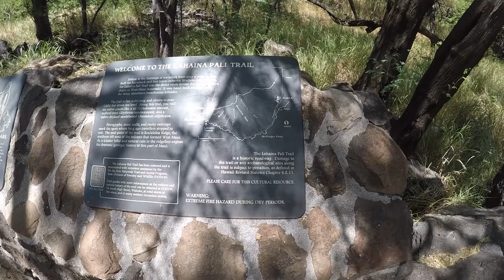The Lahaina Pali Trail Challenge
Watch The Challenged Warriors try to connect a long football pass high on the Lahaina Pali Trail in Maui in 90 degree weather all the while with commentary from an eleven year old (Challenged Warrior) who keeps things light and fun.